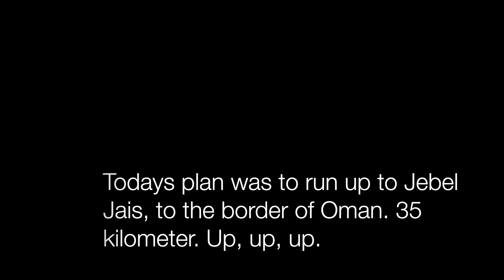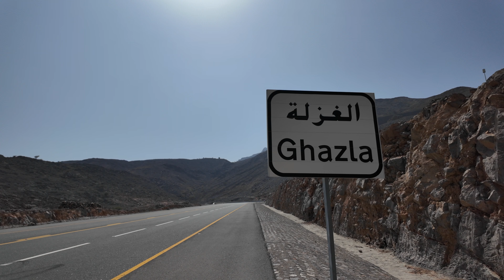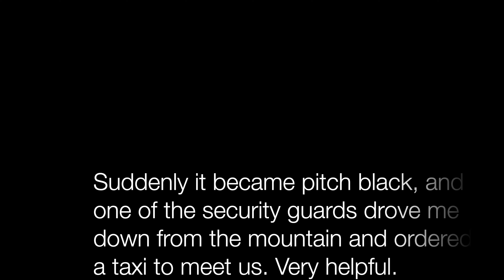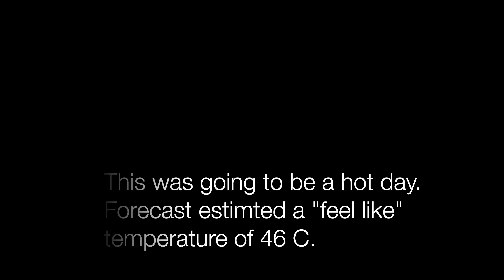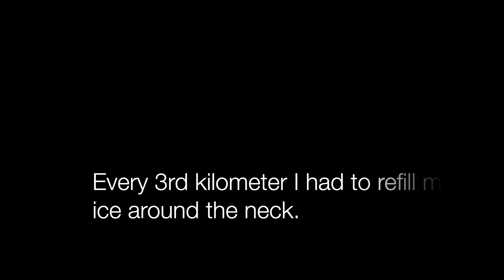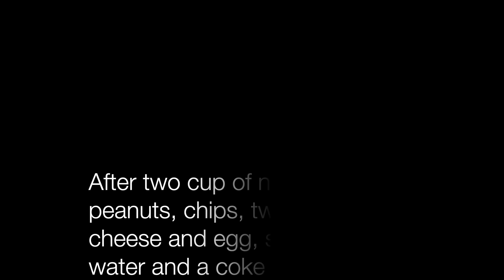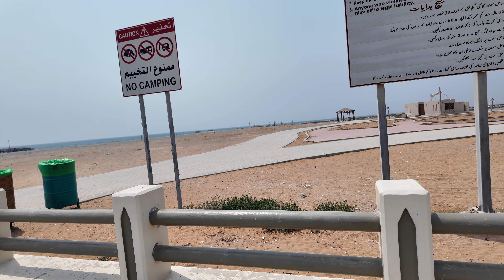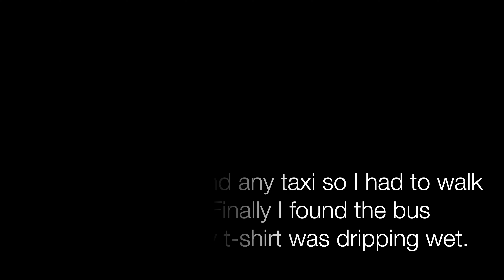Ras al-Khaimah - running Jais Rd.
Badwater 135 training camp. This is part 2 of my video from a six days training camp in RAK, UEA. I was looking for heat, and long hills. Jebel Jais is perfect location for that.